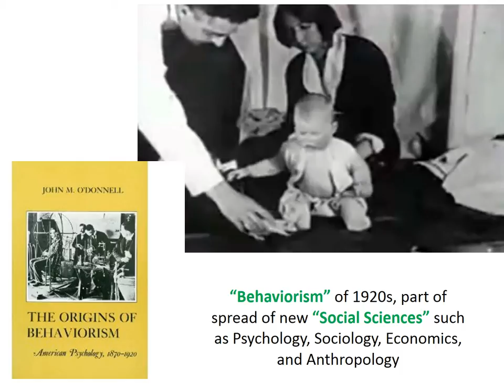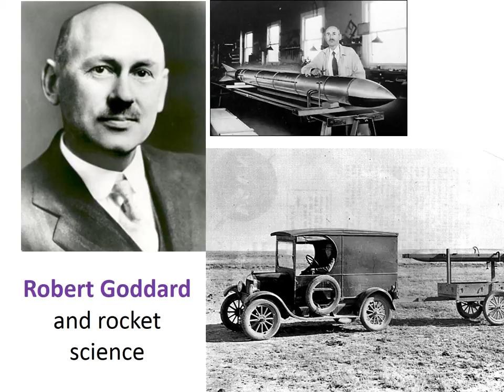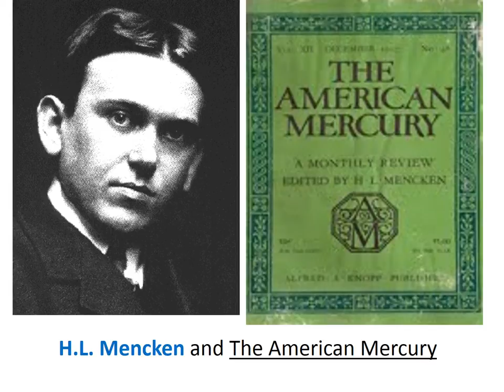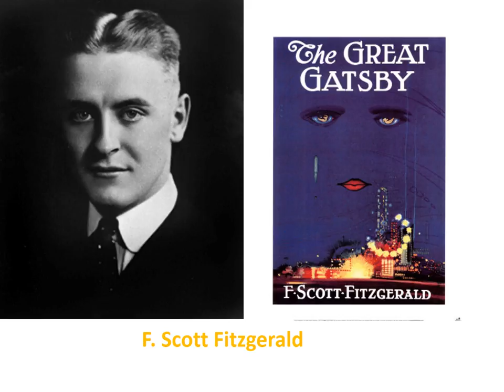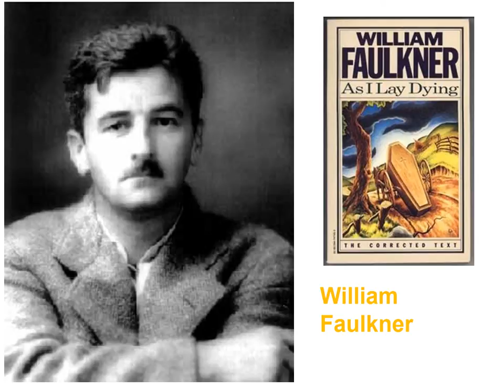#17 Culture - Science and Literature